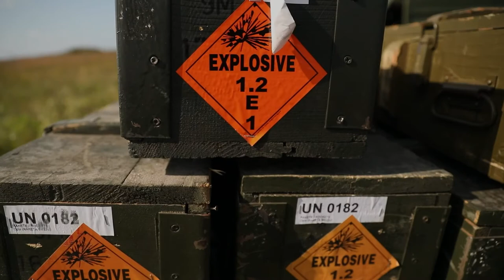Battle Group Poland practices speed of deployment in deployment readiness exercise, Rifle Ready 3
BEMOWO PISKIE TRAINING AREA, POLAND
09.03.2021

Battle Group Poland held a multinational deployment readiness exercise at Bemowo Piskie Training Area, September 3, 2021. The deployment readiness exercise, Rifle Ready 3, exercised the Battle Group's ability to rapidly alert, marshal and deploy forces in a time of crisis in support of NATO. (U.S. Army video by Sgt. 1st Class Adrian Patoka)

Film Credits: Video by Sgt. 1st Class Adrian Patoka
Enhanced Forward Presence Battlegroup Poland

NATO
deployment
ready
DRE
StrongerTogether
WeAreNATO